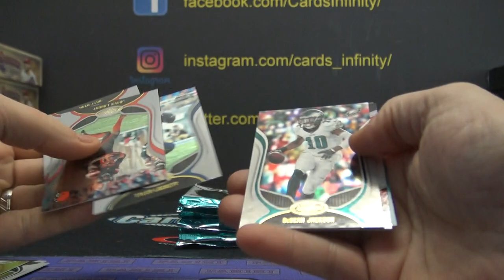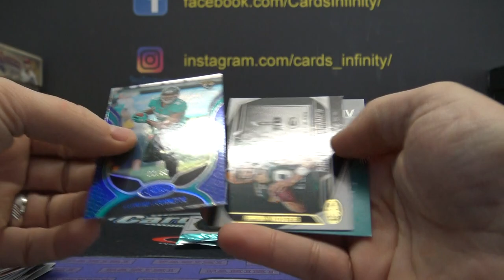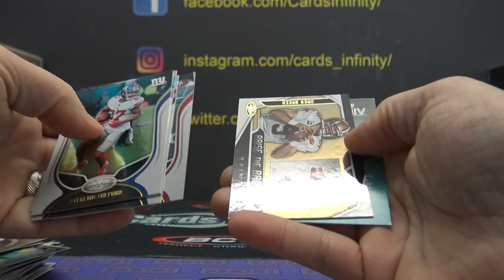MOck's 2019 Panini Certified NFL Football Box Break